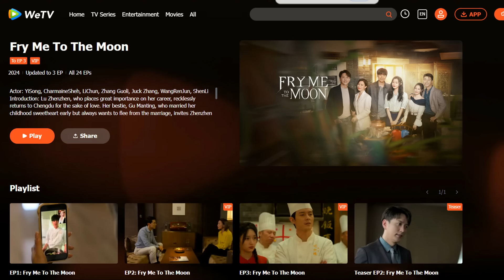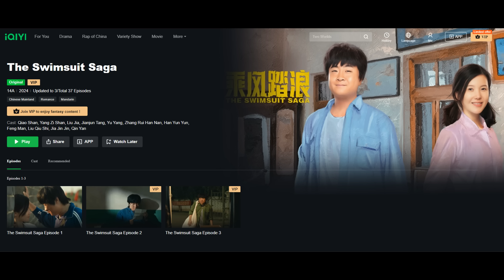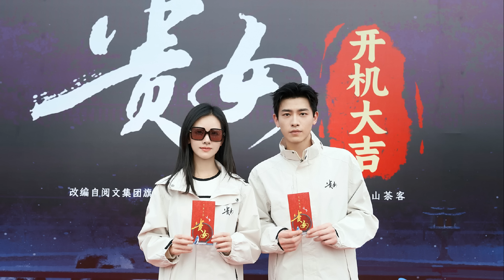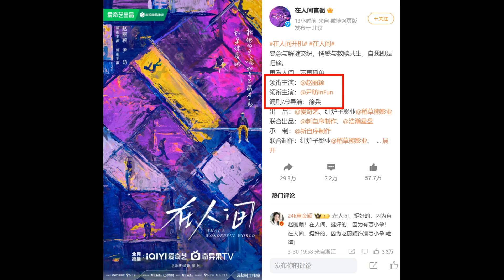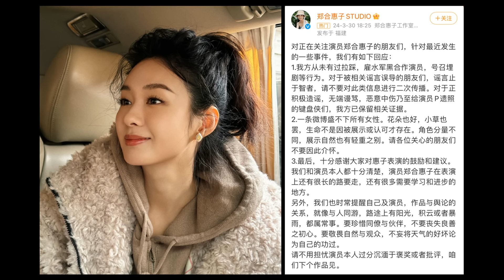TV Series Quality Ceremony/ Zhao Liying new drama/ Crystal Liu Tale of Rose/ Zhenghe Huizi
THE RUNDOWN:
Drama updates
0:55 Premiere dates: Fry Me to the Moon, The Swimsuit Saga, The Farewell Song
3:06 Passed review: Tale of Rose
4:21 Booting: Noble Girl, Zhao Liying begins new sci-fi drama

Celebrity updates
6:22 2024 Television Series of China Quality Ceremony - Hu Ge, Zhou Xun, Leo Wu etc
8:59 Zhenghe Huizi on In Blossom poster exclusion
10:58 Top 10 dramas of the week